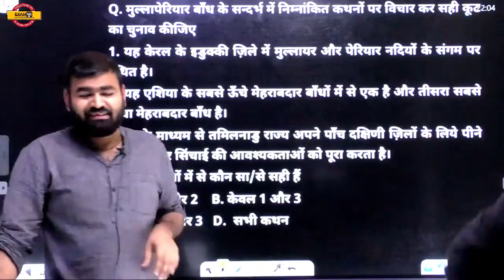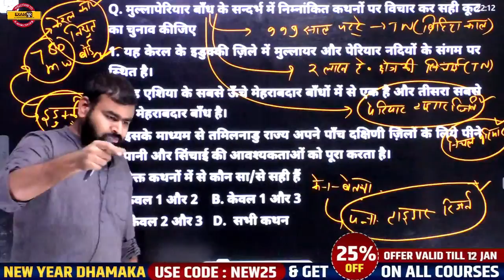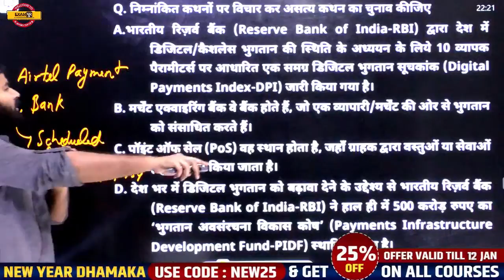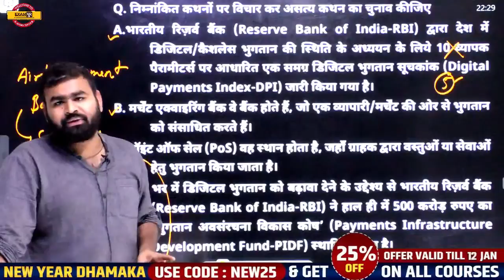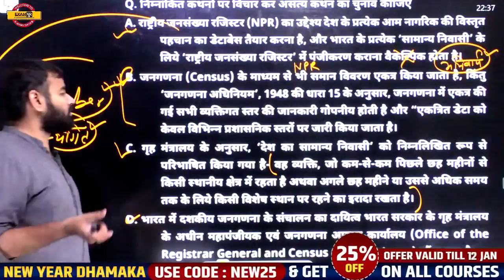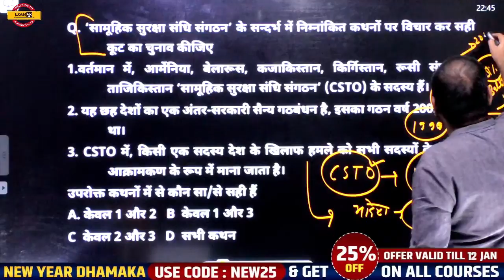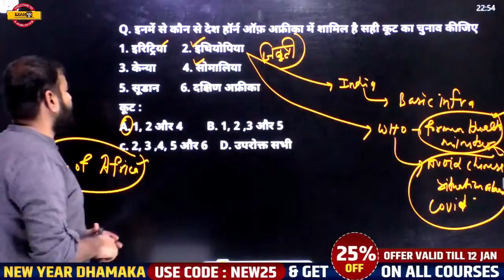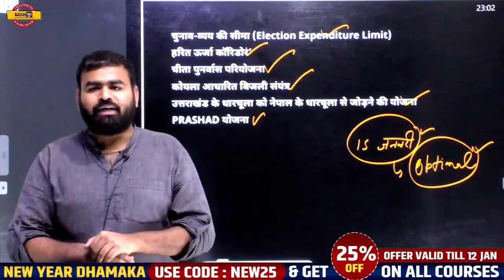Top 10 daily current affairs 2022 | current affairs 2021 in hindi/latest Current affair by Rajat Sir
Top 10 daily current affairs 2021 | current affairs 2021 in hindi/latest Current affair by Rajat Sir

🔴🚩सार्थक batch📑📑📑📑

📲 (OUR COURSE) 📒📕

📕Our Books📕
UPPCS PRELIMS सामान्य अध्ययन 20 Mock Test :-